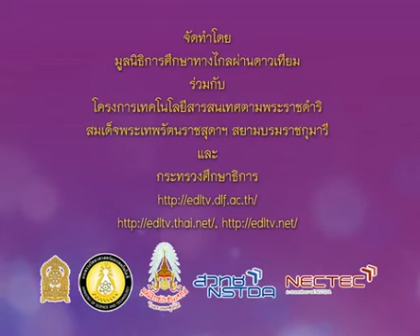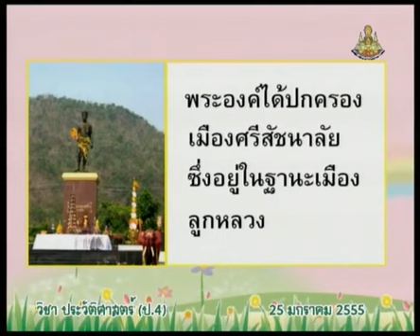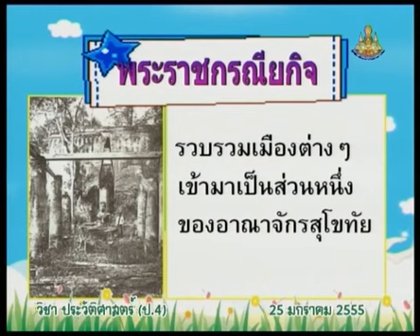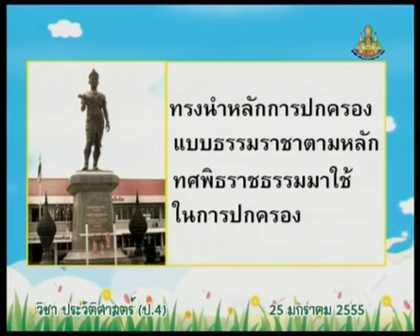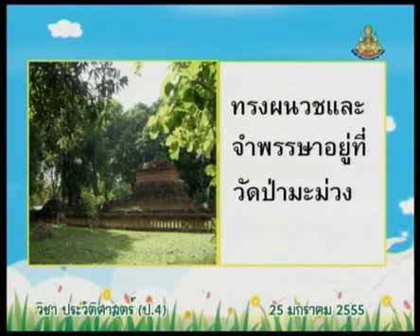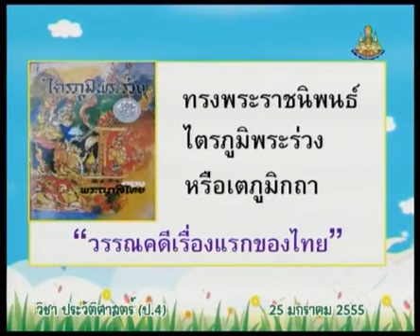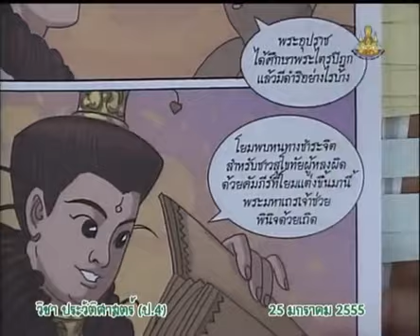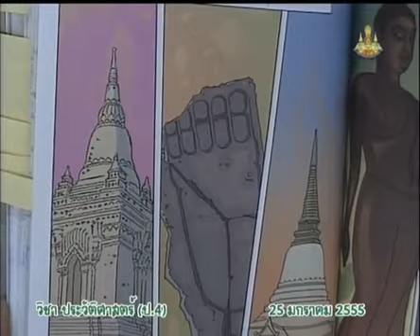118+hisp4+dltv54+550125+B+ประวัติและพระราชกรณียกิจของพระมหาธรรมราชาที่2+7.7 พ่อขุนศรีอินทราทิตย์, พ่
118+hisp4+dltv54+550125+B+ประวัติและพระราชกรณียกิจของพระมหาธรรมราชาที่2+7.7 พ่อขุนศรีอินทราทิตย์, พ่อขุนรามคำแหงมหาราช, พระมหาธรรมราชาที่ ๑+ความเป็นไทย : พัฒนาการสมัยสุโขทัย, บุคคลสำคัญสมัยสุโขทัย+คาบที่ 3/3
สไลด์ บุคคลสำคัญสมัยสุโขทัย

สไลด์ บุคคลสำคัญสมัยสุโขทัย (1 หน้า)

117+hisp4+dltv54+550125+A+สไลด์ บุคคลสำคัญสมัยสุโขทัย (1 หน้า).pdf

สไลด์ บุคคลสำคัญสมัยสุโขทัย (4 หน้า)

118+hisp4+dltv54+550125+B+สไลด์ บุคคลสำคัญสมัยสุโขทัย (4 หน้า).pdf

ประวัติศาสตร์ป.4,hisp4,prachoom rangkasikorn,พ่อขุนศรีอินทราทิตย์, พ่อขุนรามคำแหงมหาราช, พระมหาธรรมราชาที่ ๑,ความเป็นไทย : พัฒนาการสมัยสุโขทัย, บุคคลสำคัญสมัยสุโขทัย,

update Monday 10  December 2562+0225

kkkk

link playlist ,ลิงค์เพลย์ลิสต์  ประวัติศาสตร์ ป.4 ,hisp4

001_134+ประวัติศาสตร์ป.4+hisp4+dltv54p

2 in the bank searching type "ประชุม แรงกสิกรณ์" or prachoom rangkasikorn

3 click left on the name "ประชุม แรงกสิกรณ์" or prachoom rangkasikorn

4 click on playlist ,choose playlist that you want to know and playload

6. If you see that there are useful, please share continute,sir.

1 เปิดเว็บ youtube.com

2 ที่ช่องค้นหาพิมพ์ ประชุม แรงกสิกรณ์ หรือ prachoom rangkasikorn

3 คลิกซ้ายบน  ประชุม แรงกสิกรณ์ หรือ prachoom rangkasikorn

4 ออบชั่น เพลย์ลิสต์ เลือกเพลย์ลิสต์ที่ท่านสนใจ และเพลย์โหลด

5 ขอบคุณที่ติดตามชมและให้ข้อติชม มีความสุขกับการเรียนรู้กันทั้ง บ้าน วัด โรงเรียน

6 ถ้าเห็นว่ามีประโยชน์ กรุณาแชร์ต่อไปครับ